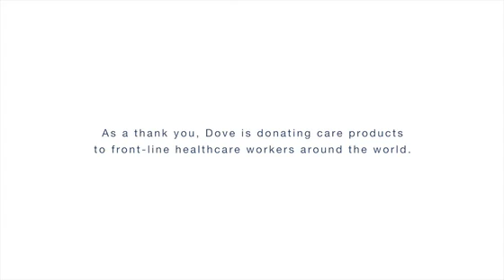Dove: Courage is beautiful Tribute to Health Workers Tv Commercial Ad